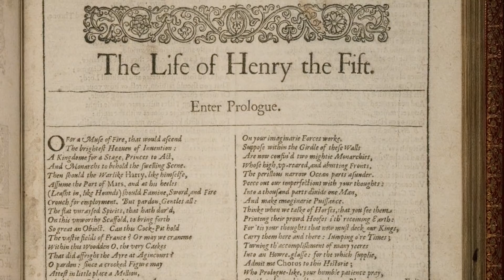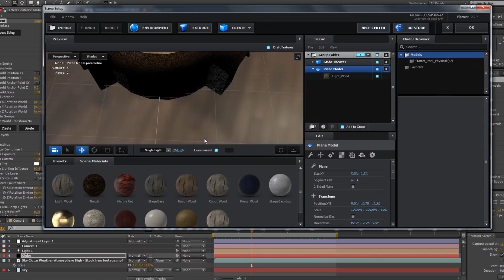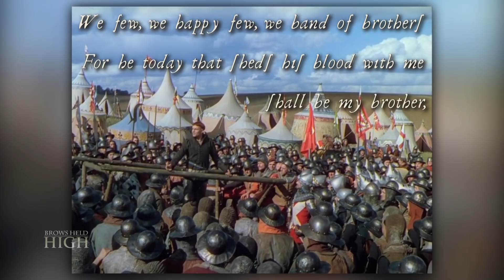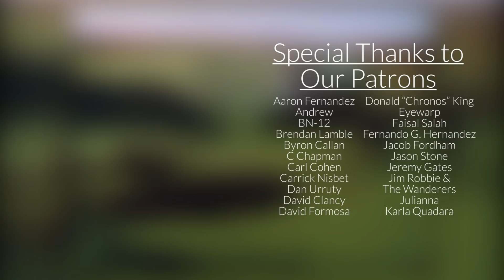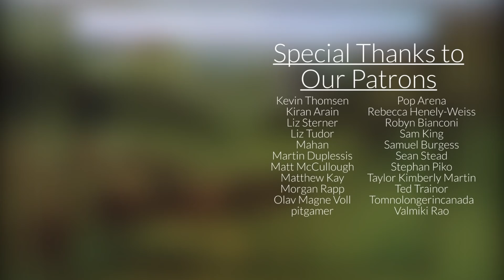This Day is Called the Feast of Crispian - a review of Laurence Olivier's 'Henry V'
Some stray thoughts about big, important speeches.